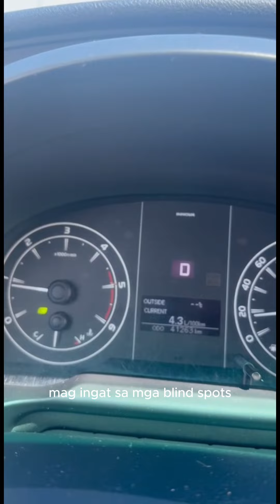Proper Overtaking for safety!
This video is for educationa purposes only.